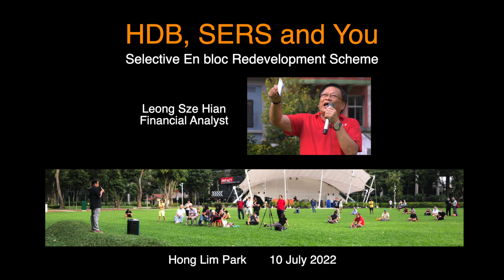HDB, SERS and You - Leong Sze Hian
Leong Sze Hian's speech on SERS and it's impact on Singaporeans.
However, disrespectful comments will be deleted.

                               Apologies as video is not well recorded

Location: Speakers' Corner, Hong Lim Park
Date of rally: 10 July 2022
Next rally     : 23 July 2022